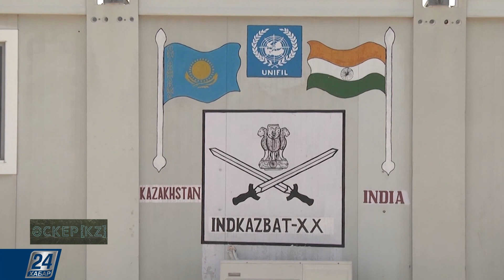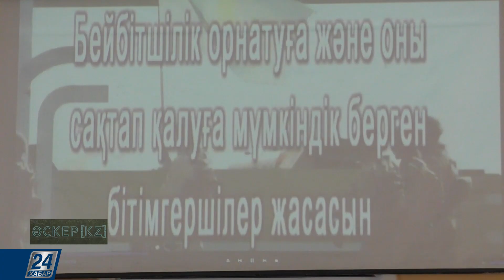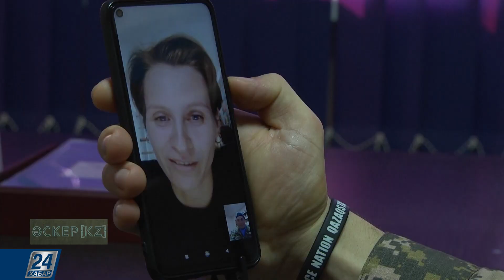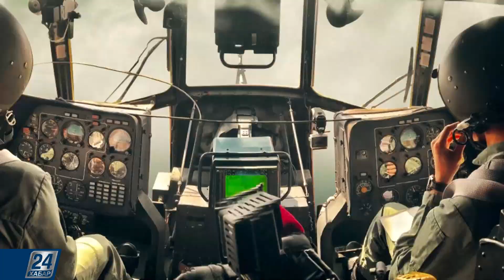Какие они - казахстанские миротворцы? І Әскер KZ